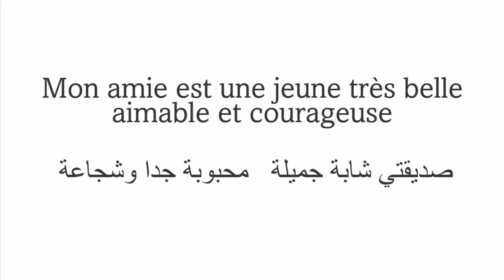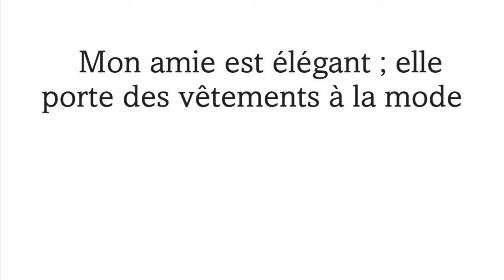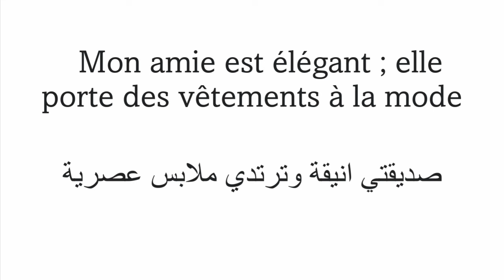وصف صديقة بالفرنسية. décrire une amie